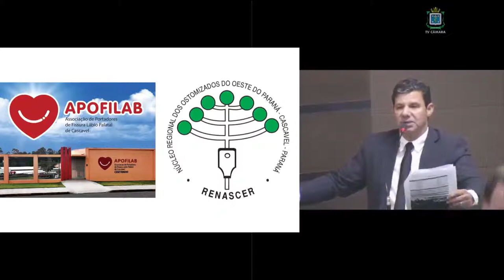Indomáveis Motors - 2018